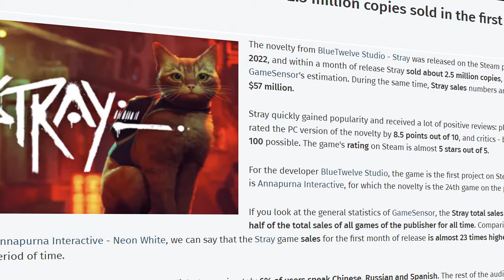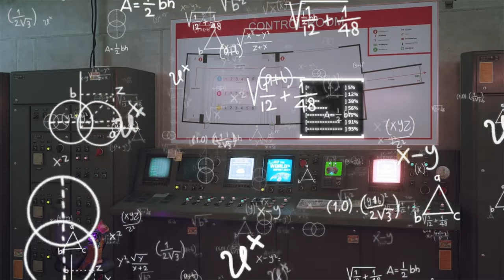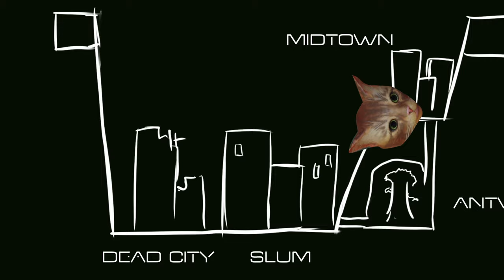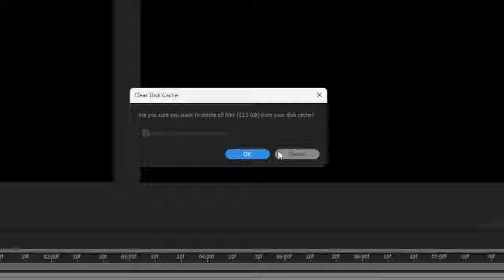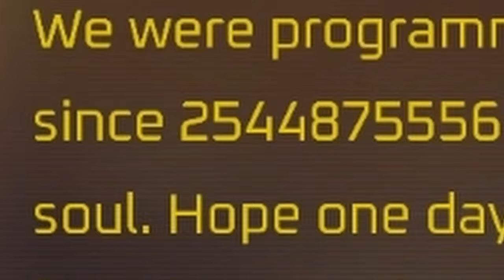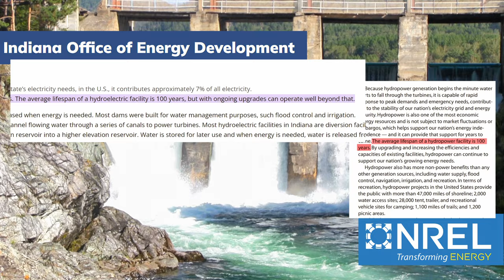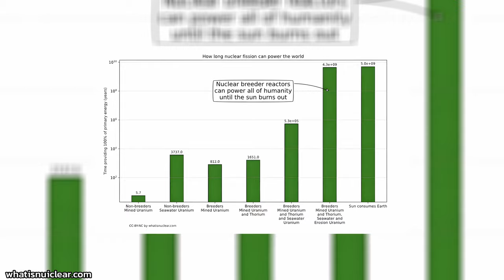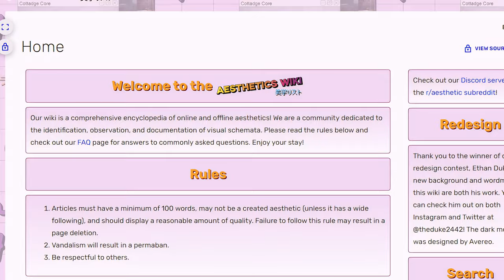Stray เป็นเกมแมวๆ ที่เลือกจะพูดถึงปัญหาสิ่งแวดล้อม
ถ้าคิดว่า Stray เป็นเกมแมวๆ ภาพสวยอย่างเดียว เราบอกเลยว่าพลาดอะไรไปหลายอย่างเลยล่ะ แต่ก็เข้าใจได้ ด้วยตัวเกมที่ถือว่าสั้น แล้วไม่ได้เชิญชวนให้เล่นซ้ำๆ นัก เกมนี้อาจจะเป็นแค่เกมกดร้องเหมียวเล่นๆ สำหรับหลายๆ คน เราเองก็ต้องใช้เวลามองให้ลึกลงไปมากกว่าหน้าตาสุดน่ารักของน้อง ถึงจะพบว่าเกมมันแอบด่ามนุษย์ไว้ไม่น้อยเลย

Laboratory

Juvenile - White Vacancy
Neeman - FANTASY
Worldwave - Flowstate
BXRDVJA - Bang Bang
BXRDVJA - Seoul Drift
Juvenile - Miles from Perseus
Juvenile - Burner Turner
Darude - Sandstorm

Chapter
00:00 Intro
02:18 The Game
05:02 Inside the City
08:34 Fighting Zurks
12:01 The Horror
13:57 Antvillage
15:59 Midtown
20:19 Breaking Out
22:03 End of the Line
24:07 Beyond Video Game
25:23 Classed System
27:23 Not a Machine
30:42 Energy Crisis?
33:05 Hydroelectic
34:57 Wind Turbine
36:01 Solar Panel
37:21 Atomic Power
28:25 The Future is Safe